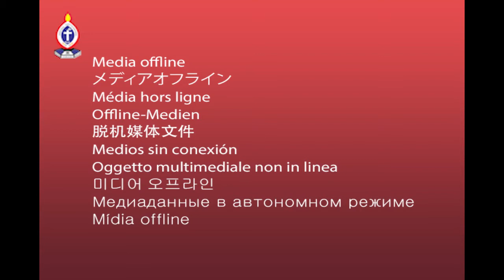Class of 2021 Graduation Ceremony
PCEA Dr.Arthur Academy